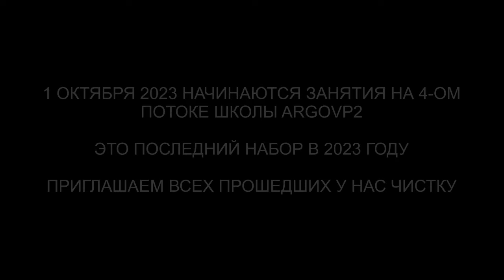Гуманоид с Нибиру | Демон 16 герц | Освобождение от сущностей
✅ По вопросам сеансов - администратор Ольга Гуманоид с Нибиру | Демон 16 герц | Освобождение от сущностей | @ARGOVP2
00:00 Кляп во рту
00:37 Приветствуем Артура
02:06 Гуманоид и Демон
02:16 Разговор с Демоном
04:03 Разговор с Гуманоидом
05:59 Реверс энергий
08:29 Бахилы на ногах
09:31 Затемнение на горле
10:50 Эмоциональный фантом
11:48 Ненависть и гнев
12:44 Отпускаем Демона
12:55 Ли на связи
13:46 Заправка энергиями